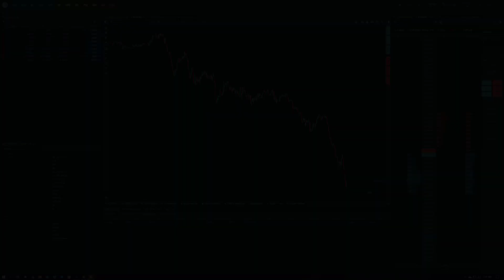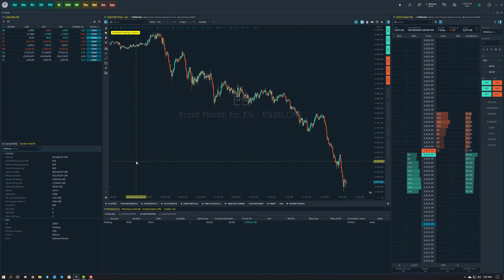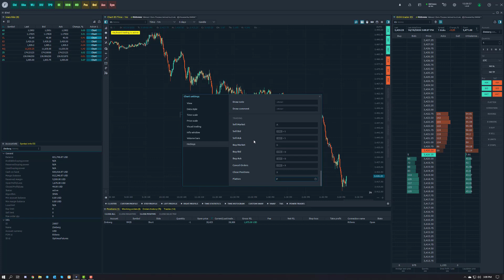Optimus Flow - How to Enable and Configure Hotkey Keyboard Trading on Charts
Hotkey keyboard trading has now been added to charts on Optimus Flow!

In this video, we go over the process of enabling, configuring, and customizing keyboard hotkeys for charts.

Sign up for a demo of our new platform, Optimus Flow,